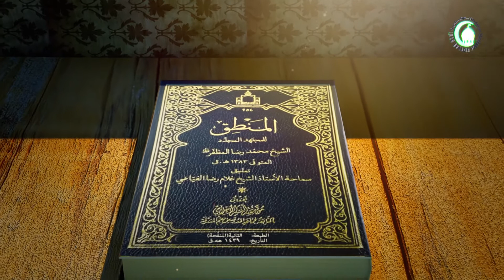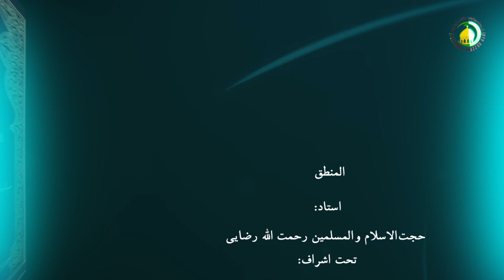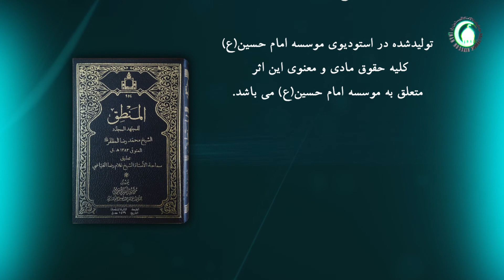143 قیاس اقترانی شرطی مؤلف از حملیه و متصله - استاد: رحمت الله رضایی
گزیده درس صد و چهل و سه.
بحث در باره‌ی قیاس اقترانی شرطی است که مؤلف از یک متصله و از یک منفصله است. این نوع از قیاس نیز بر سه قسم است؛ ولی مرحوم مظفر تنها از قسم اول آن بحث می‌کند که دو مقدمه آن در یک جزء تام اشتراک دارند و این خودش نیز بر چهار قسم تقسیم می‌شود. مرحوم مظفر بر این نظر است که از این نوع قیاس تنها در صورتی می‌توان نتیجه گرفت که مقدمه منفصله را در آن به متصله تبدیل شود و این در واقع در شروط و چگونگی استنتاج به همان قسم اول [قیاس مرکب از دو متصله] برمی‌گردد. پس اگر بتوان با استفاده از مقدمه متصله و قضایای متصله‌ای که از مقدمه منفصله بدست آمده یک قیاس دارای نتیجه تشکیل داد، مطلوب حاصل است و در غیر این صورت آن قیاس عقیم خواهدبود.
کلیدواژه: قیاس مرکب از متصله و منفصله.